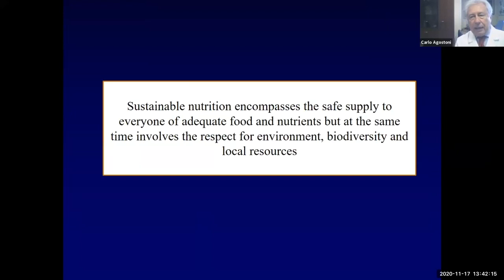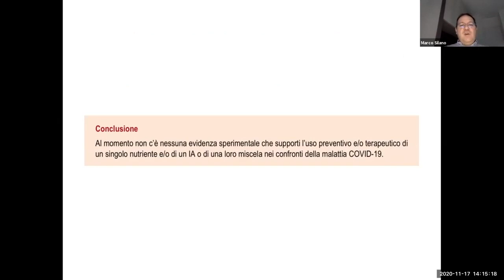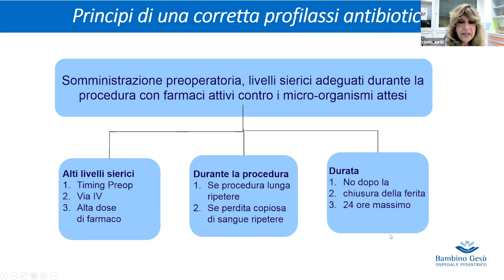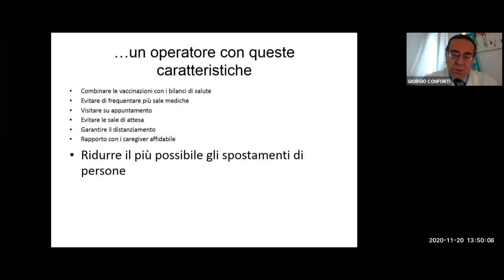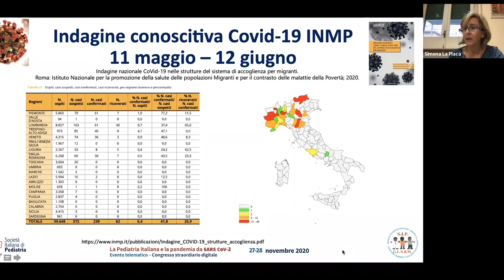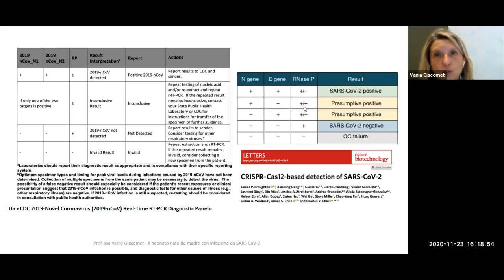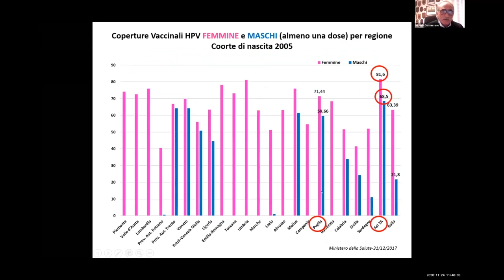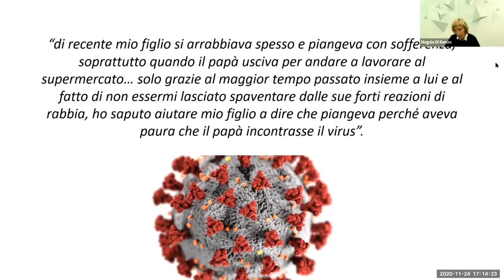Congresso straordinario digitale SIP - Sala D 28 novembre